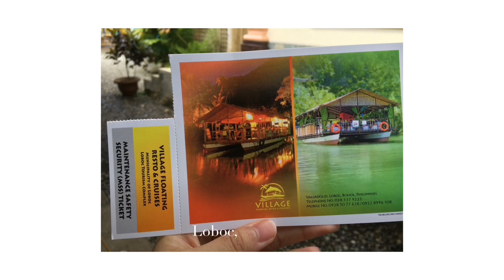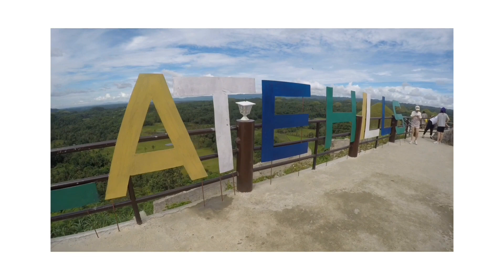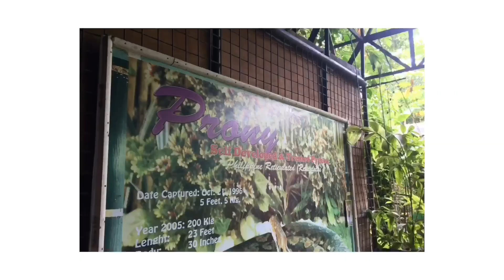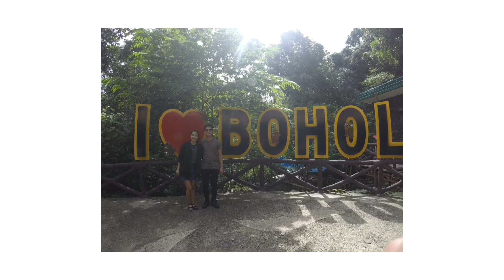FIRST TIME IN BOHOL | WITH REO BROTHERS FAM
FIRST TIME IN BOHOL 2017 | WITH REO BROTHERS FAM

LATE UPLOAD